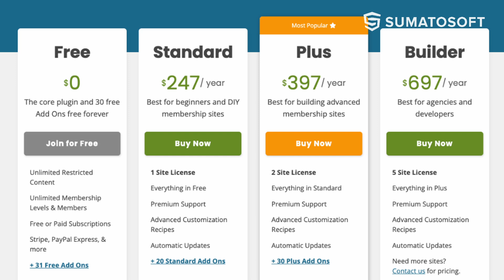Top 5 Software Development Myths That Clients Waste Time and Money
Think developers just write code all day? Or that Agile means "no planning"? In this video, we bust 5 of the most common myths about software development that lead to blown budgets, broken expectations, and endless delays.
✅ Whether you're a stakeholder, product owner, or engineer, you'll walk away with a clearer view of how great software actually gets built.
👇 Watch now and stop falling for these costly assumptions.
0:20 Myth 1: Software development in just about writing code
0:46 Myth 2: Detailed specification means no changes will be required
1:16 Myth 3: More developers = faster development
1:55 Myth 4: The development is over when the project is released
2:27 Myth 5: Software development is expensive and risky